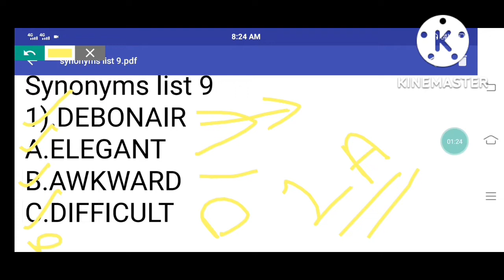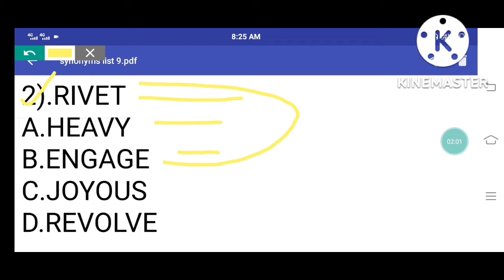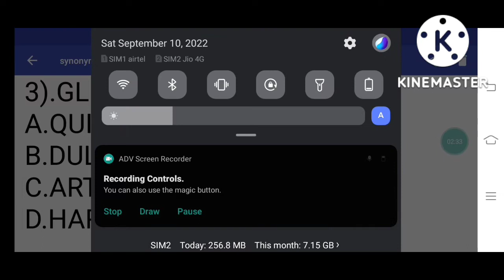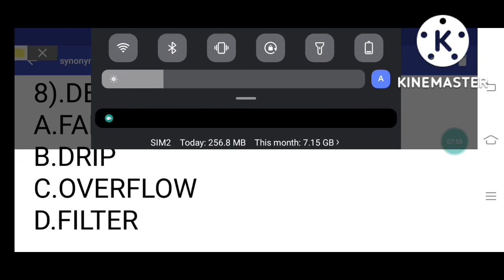SYNONYMS DAY - 9|| FOR CGL,CPO,CHSL,STENO,MTS.|| BY ABHISHEK BHAIYA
SYNONYMS

  In this video Abhishek will teach synonyms. this video is important for all student who didn't retain word. it focusses on quality education. learn English for competitive exams like SSC CGL,CPO,chsl,steno,mts,g.d.